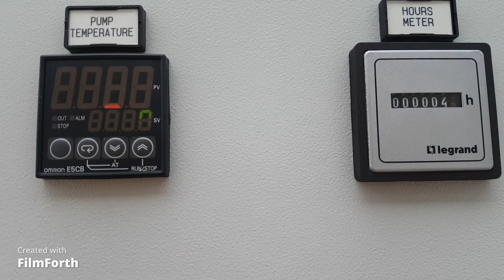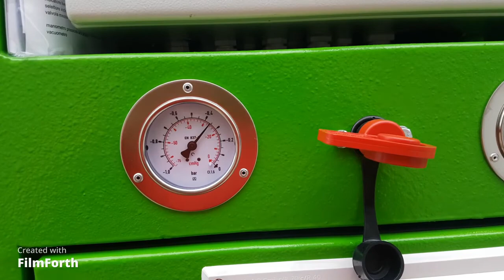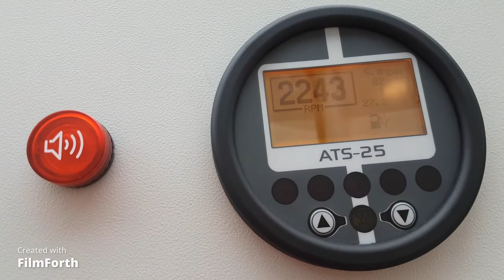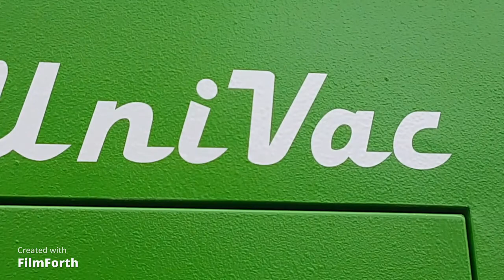UNIVAC CS55DAV DUMBO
Univac Trailer-Vac Unit mod. CS55 DAV DUMBO!